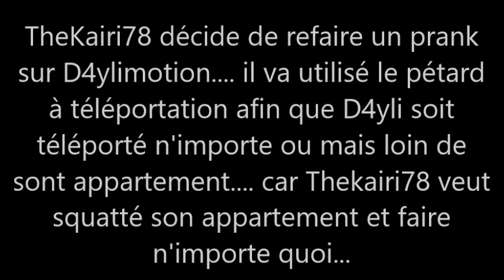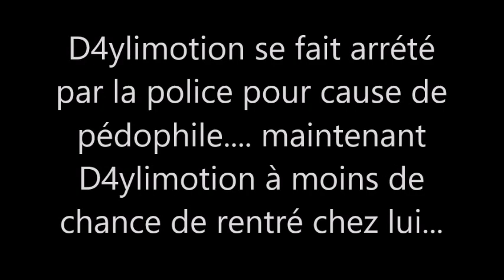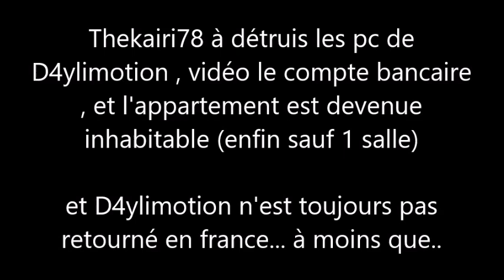TheKairi78 et D4ylimotion : Le pétard à téléportation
Thekairi78 à encore à plan diabolique pour humilié D4ylimotion... encore !